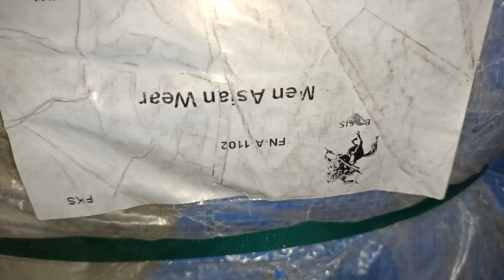imported Men Asian wear bundle 45 kg|preloved London direct bundle wholesale|Nawaz traders official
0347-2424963